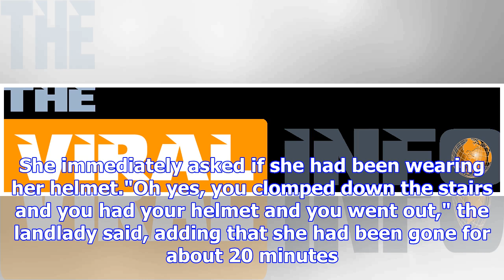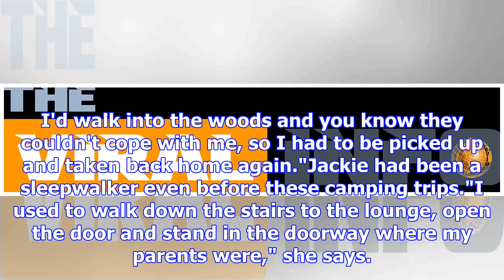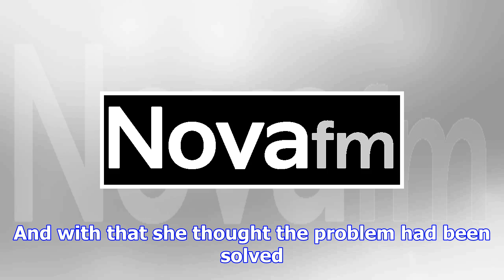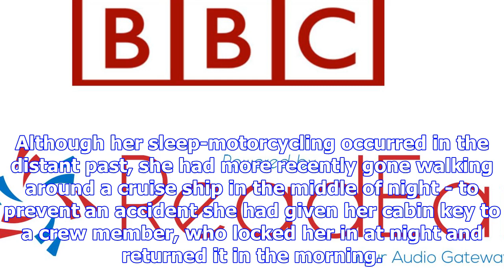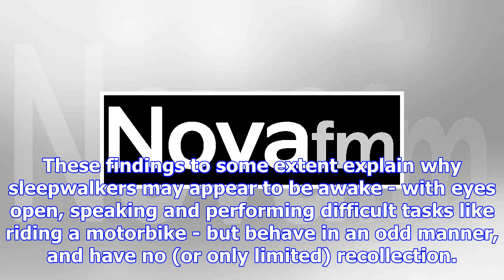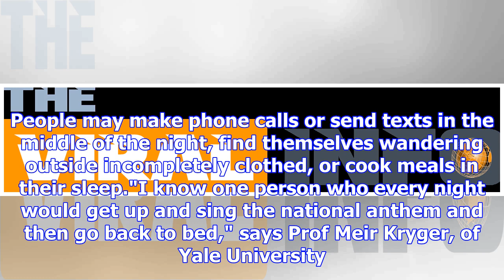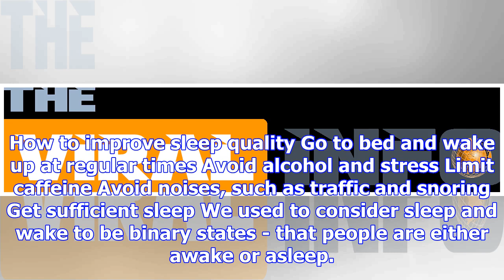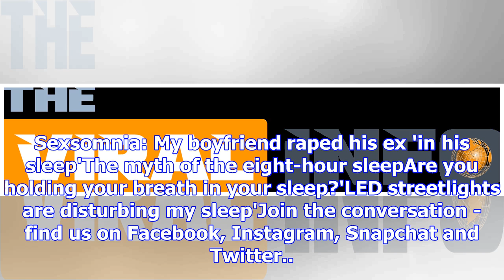I went driving and motorbiking in my sleep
Sleepwalking can be risky when water, busy roads or cliffs are involved. But sleep-driving elevates ...